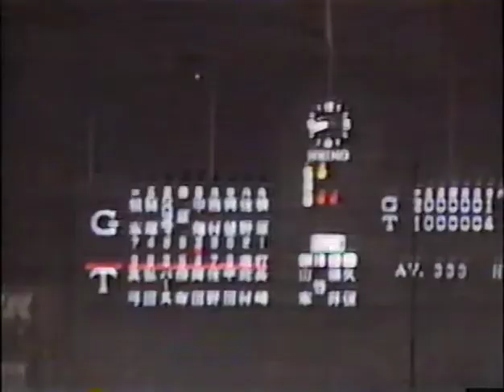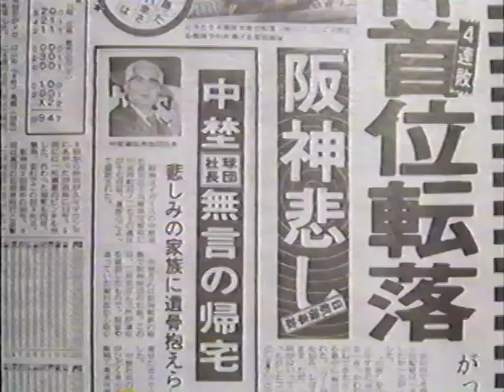優勝秘話語る吉田義男氏 1990年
フランスで野球を教えてる時に優勝秘話を語る吉田義男氏